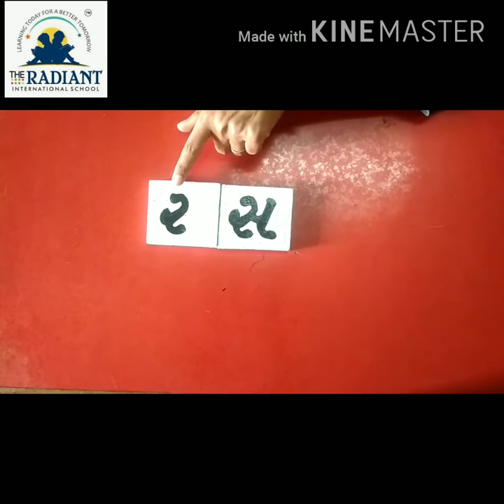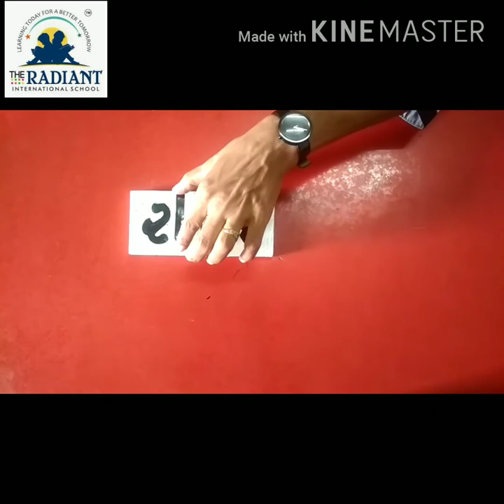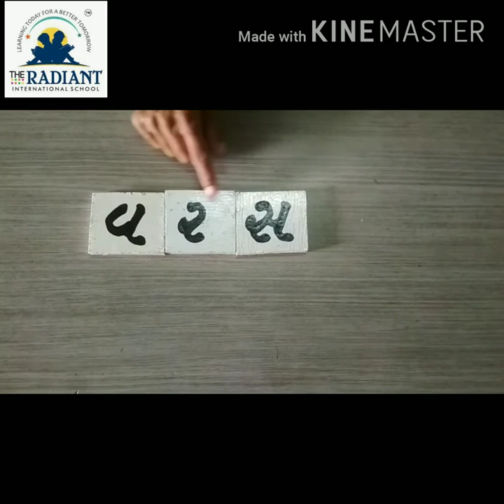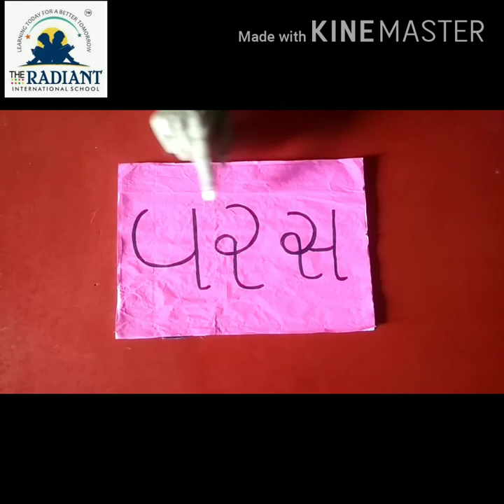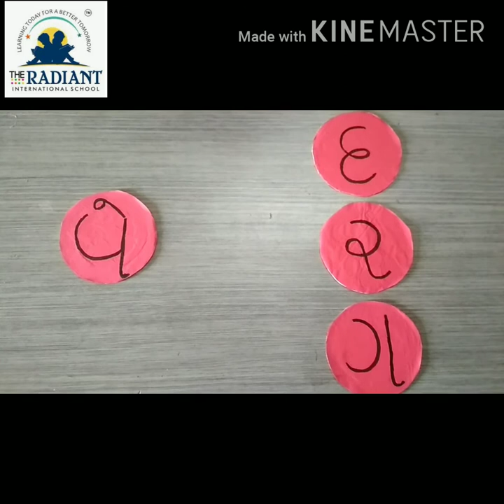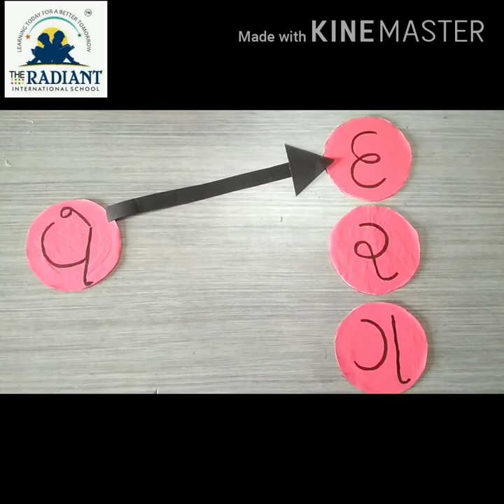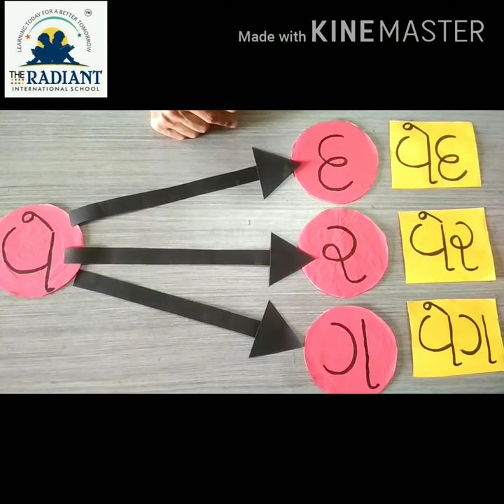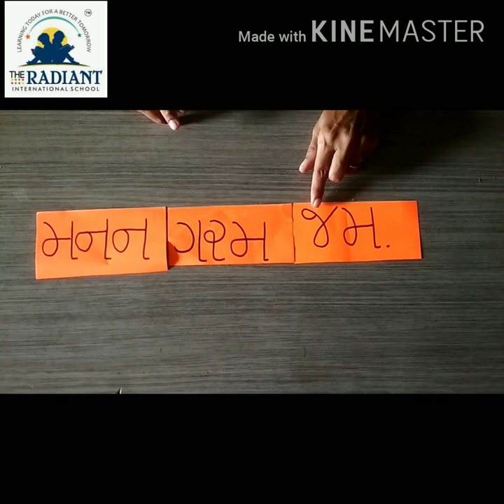GUJ MED STD 1 KALRAV shabdo banavo